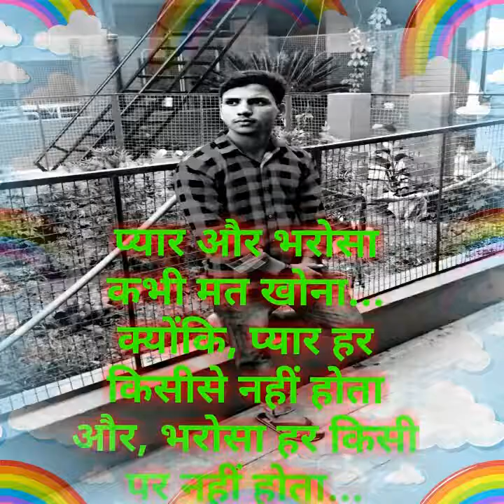Shah faisal khan